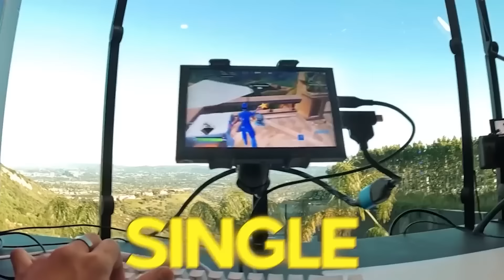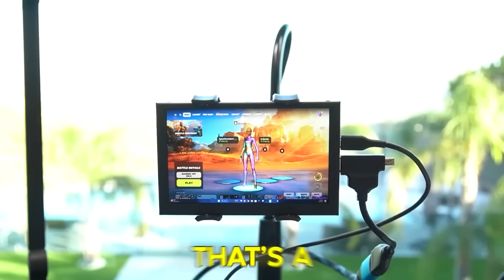I Get TRAPPED in CRAZIEST GAMES with No WAY OUT! | Royalty Gaming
CHAPTERS:
00:00   I Played Fortnite on World's SMALLEST Monitor
13:17   I Snuck my Girlfriend Out at MIDNIGHT!
23:06   I Got TRAPPED in a Maze!
30:36   Ferran Got KIDNAPPED, Ending Will Shock You..
39:40   Recommended Video To Watch Next